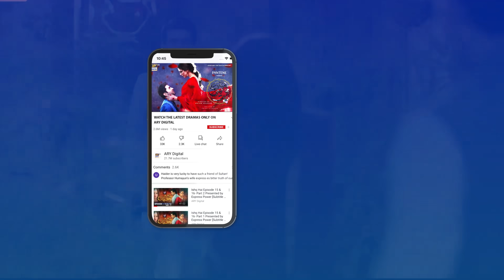Angna | Episode 5 | RECAP | ARY Digital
Cast:
Azfar Rehman ,
Areeba Habib,
Ali Abbas,
Rabab Hashim,
Javed Sheikh,
Atiqa Odho,
Sajjad pal,
Laiba khan,
Asim Mehmood
Kanwal Khan
Danial Afzal
Mohsin Gillani
Rabia Noren
Gul-e-Rana
Ismail Tara
Rubina Ashraf